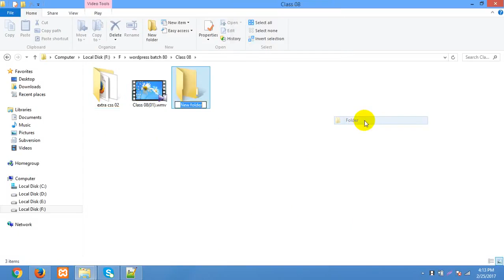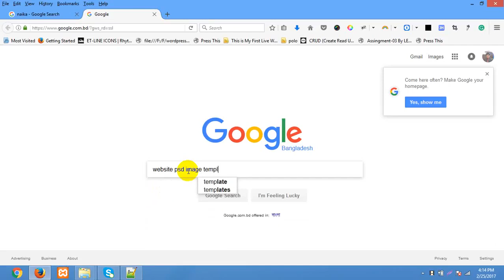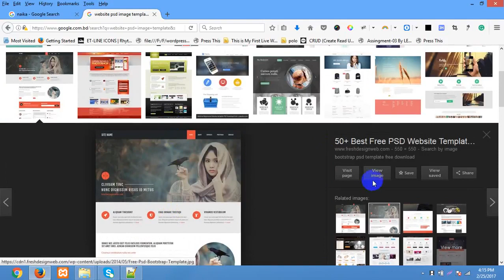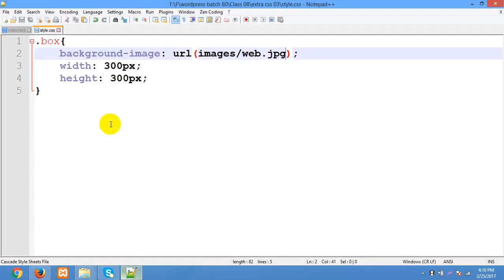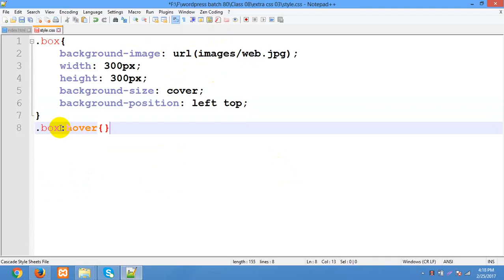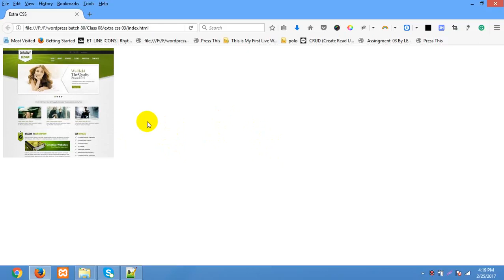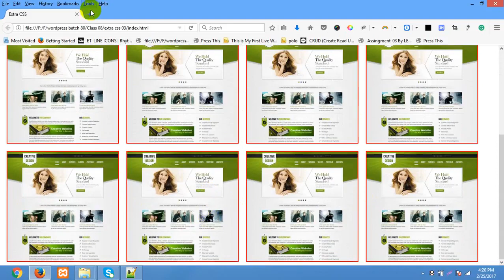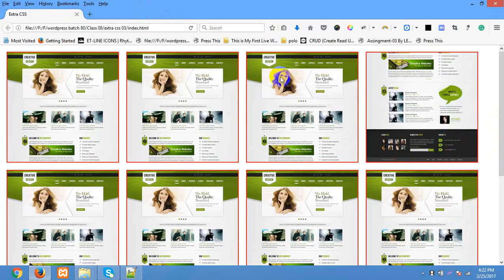Web_Design_&_Development_CSS_Bangla_Full_Course_Part_23.mp4